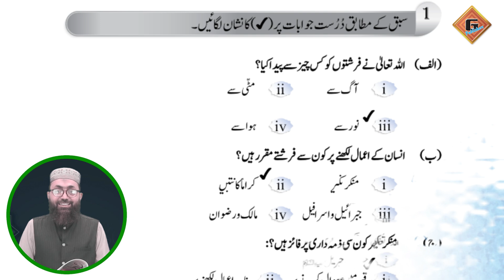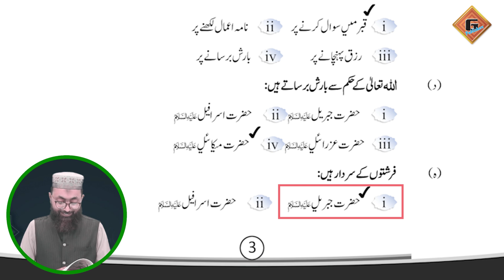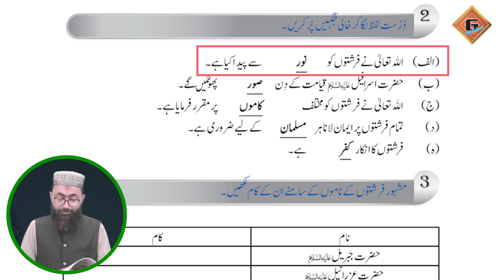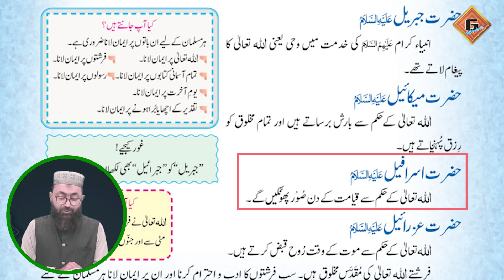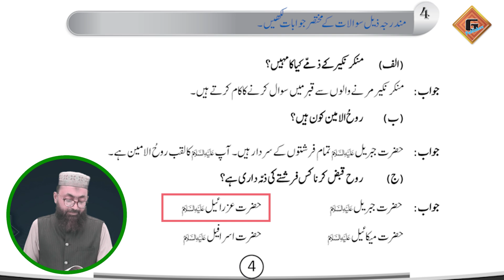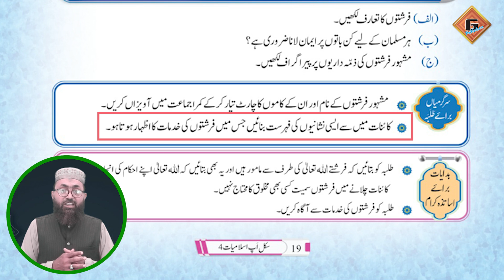Gohar Skill Up Islamiat 4|Unit 2|Lec 3|Farishtoon Per Eman|Mashq